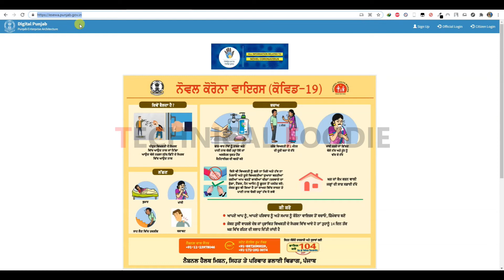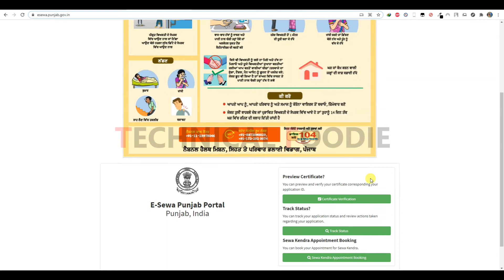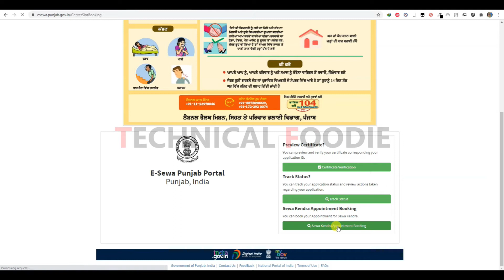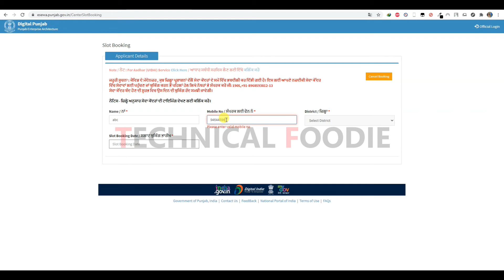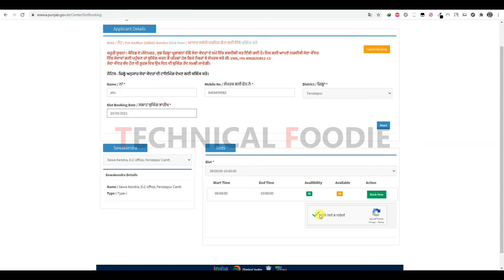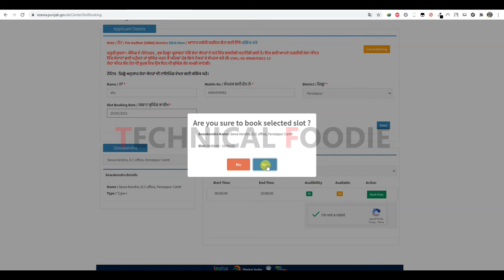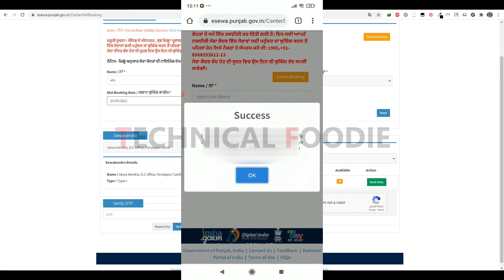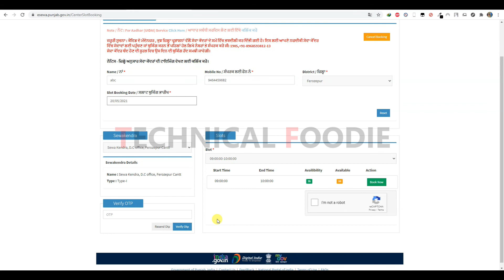HOW TO BOOK SLOT FOR SEWA KENDER LETS WATCH IN THIS VIDEO Video By: Technical Foodie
jan seva kendra kholne ke liye kaun sa computer course karen,
jan seva kendra se paise kaise nikale,
jan seva kendra kaise khole,
jan seva kendra kya hota hai,
jan seva kendra registration,
jan seva kendra me kya kya hota hai,
kisan sewa kendra,
iffdc krishak sewa kendra,
ranjeet krishi seva kendra,
krishi seva kendra,
sewa kendra appointment kaise le,
lok sewa kendra,
nagrik seva kendra,
apna sewa kendra apply online,
online sewa kendra,
appointment of sewa kendra,
punjab sewa kendra recruitment 2020,
aftab roshan sewa kendra,
apna sewa kendra services,
s computers jan seva kendra,
sahjan sewa kendra,
shishu aahar seva kendra,
sbi seva kendra,
t seva centre

We have small channel, If you found any of your copyright image/video clip then please contact us via email address in about us section for credit or removal of that part before making strike. Thanks in Advance.